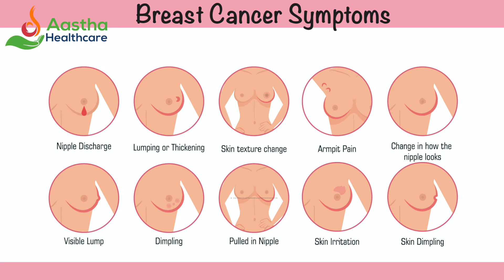Breast Cancer by Dr. Babita S Arora || Senior Consultant Gynecologist-Aastha Healthcare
Breast cancer forms in the cells of the breasts.

After skin cancer, breast cancer is the most common cancer diagnosed in women. Breast cancer can occur in both men and women, but it's more common in women.

Substantial support for breast cancer awareness and research funding has helped created advances in the diagnosis and treatment of breast cancer. Breast cancer survival rates have increased, and the number of deaths associated with this disease is steadily declining, largely due to factors such as earlier detection, a new personalized approach to treatment and a better understanding of the disease.

Why is it important to learn about Breast Cancer?
Why western disease is now happening in India?
How can we prevent Breast Cancer?
How can we detect Brest Cancer at home?

You can always consult your doctor if you are ever facing any problem or need help.

Aastha Medical Centre
89-A, Pocket- A2, Mayur Vihar Phase 3, Near Ryan International School, Delhi- 110096.